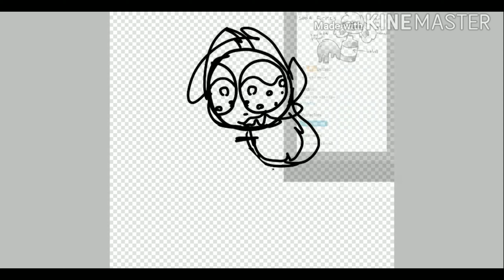Crush Kittydogs || speedpaint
Species by kittydog

2 new ocs uwu

Characters: Crush (orange), Crash (purple)